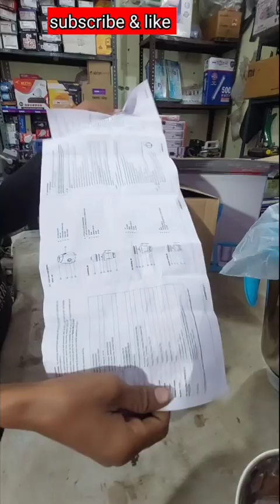Havalls mixer grinder | Best mixer grinder | Havalls aspro plus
Your Quires !

havalls aspro plus mixer grinder .
usha SM500M13 .
Geyzer repair .
Geyzer cut cheak .
Geyzer repairing.
Havalls Geyzer.
crompton Geyzer .
Bajaj Geyzer.
Summarmax Geyser .
Torch repair .
Best Torch .
Torch battry change .
Sujata mixer grinder.
Sujata mixer repair.
Sujata mixer rate.
Sujata mixer juicer.
havalls mixer rate.
usha mixer rate.
Maharaja whiteline mixer juicer.
Maharaja whiteline mixer grinder.
Maharaja whiteline mixer.
Best mixer grinder.
Best mixer juicer.
USHA mixer juicer .
usha mixer grinder .
havells mixer grinder .
havells mixer juicer.
low rang mixer grinder.
midium rang mixer grinder.
सस्ते mixer juicer grinder.
kon si mixer masin kharide?
mixer juicer repair.
how to repair mixer juicer?
मिक्सर मशीन repair.
sunflame mixer grinder repair.
bajaj mixer juicer repair.
memes
Best meme
memes and comedy

havalls mixer grinder repair.

मिक्सर मशीन कैसे ठीक करें  ?
mixer juicer grinder repair.
kandeel light
kandil kaise उड़ाए ?
कंदील कैसे बनाए ?
Diwali decoration.
Diwali kaise manage?
Diwali par jhumar kaise bnae?
Best jhumar for house?
Diwali par kon si lights lagae?
how to make pbc jhumar?
how to make decoration lights?
how to  make decoration jhumar?
Diwali par Ghar kaise sajae?
Uttarakhand me Diwali
up me Diwali
Delhi me Diwali
Mumbai me Diwali
ayodhya me Diwali.
jhumar
pbc jhumar

Bluetooth speaker
Diwali songs
Bluetooth sound
Full bass
Dj sounds
highbass
pujabi songs
Dj songs
Diwali lights
Diwali  firework
पटाखे
how to decoration in house
fansy items
दीपावली दिए
Diwali decoration
electronic
electrical
fan
condenser
air flow
fan speed kaise badae  .
how to increase fan speed?
fan ka connection  kaise kare?
fan me condenser kaise lagae .
fan theek kare khud .
siling fan capister connection.
electronic work at home .
fan winding kaise kare ?
fan theek kare Ghar par .
motar winding kaise kare .
fan me pepar kaise Dale .
motar me kitne turn Dale?
technical video .
electronic work
electrical shop
electronic project